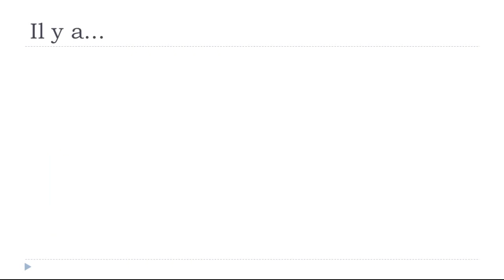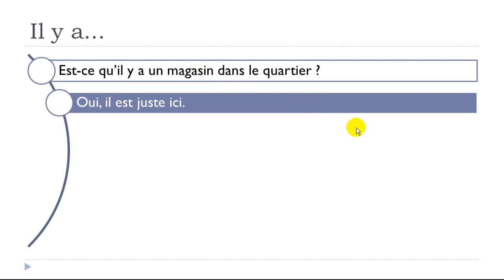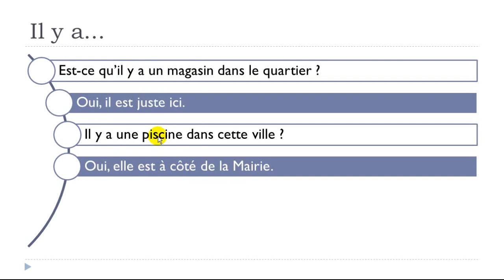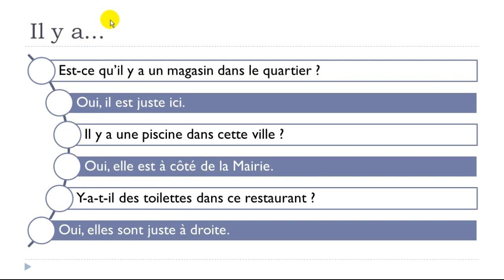Learn French # There is # Il y a